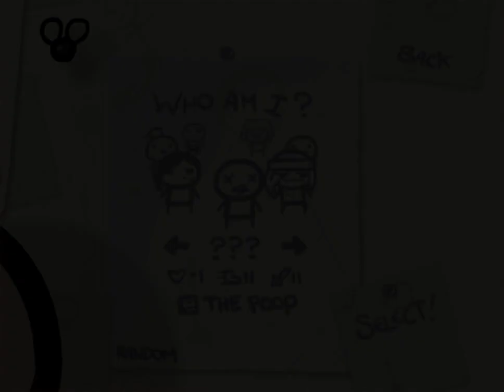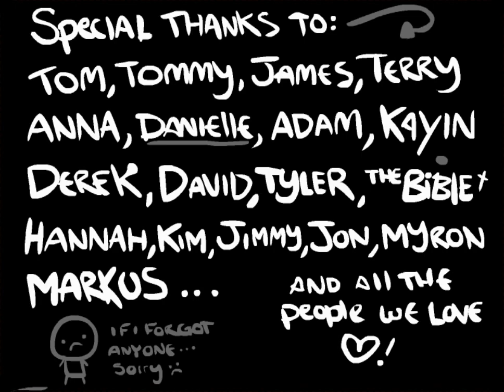[HU] The Binding of Isaac - 8 - [Akarat]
Az akarat mindent megold.

Ha tetszett a videó dobj egy like-ot, sokat segít abban, hogy milyen videók legyenek! :D